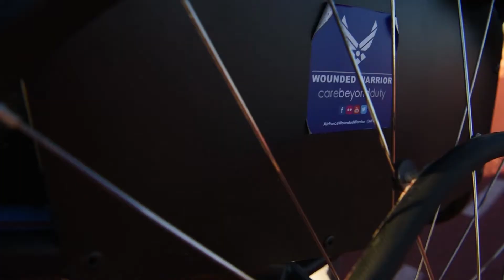Road to Warrior Games: Lisa Goad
Master Sgt. Lisa Goad will be competing alongside 38 other members of Team Air Force at the 2018 Department of Defense Warrior Games at the U.S. Air Force Academy.